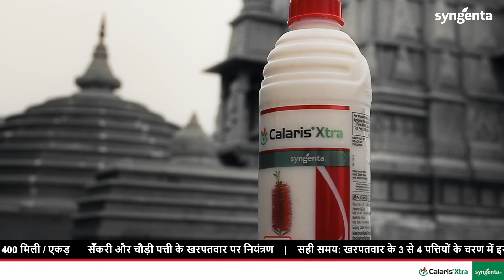Syngenta | Calaris Xtra - 2022 | Odisha | Grower Testimonial | Oriya